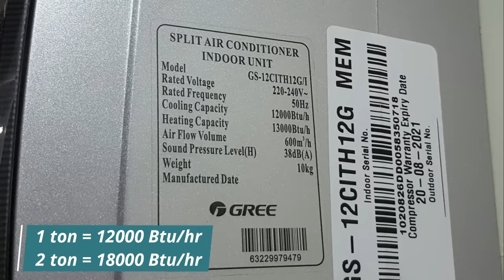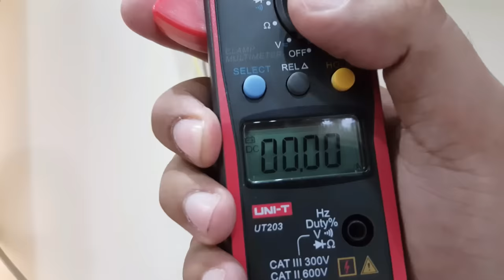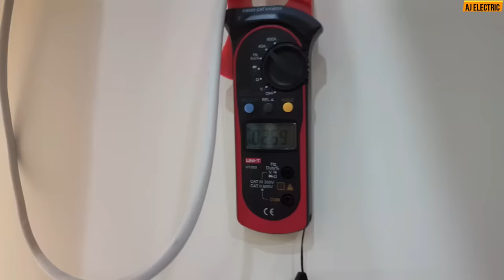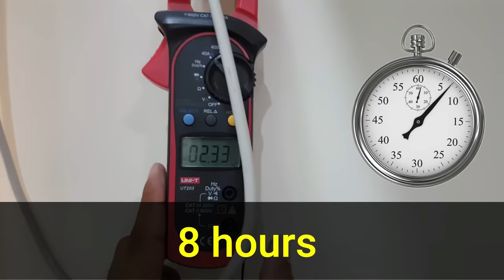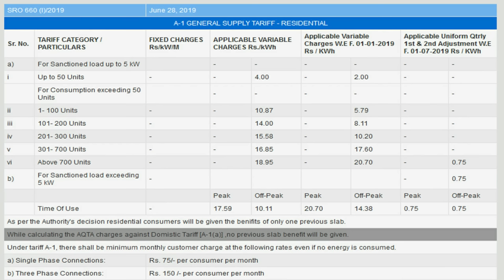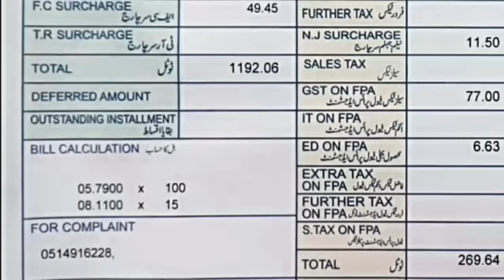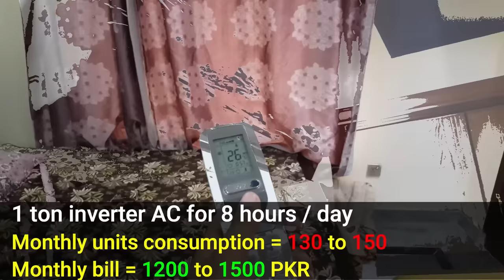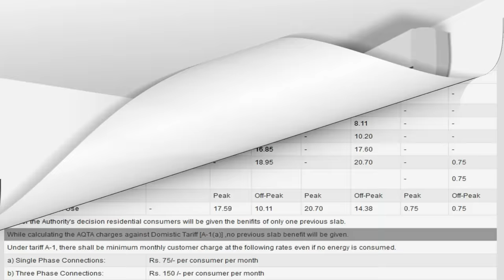1 ton inverter AC watts and units consumption | Electricity bill calculation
1 ton inverter AC watts and units consumption | Electricity bill calculation
Here is the detailed video about inverter air conditioner electricity consumption and electricity consumption of 1 ton inverter ac in which I practically measure electricity consumption of 1 ton ac and 1 ton inverter ac ampere and perform Gree inverter ac ampere test.

There are many Air conditioners brands in Pakistan like kenwood inverter ac Mitsubishi ac inverter LG inverter ac haier inverter ac and dawlance inverter ac etc.

I measure gree inverter ac ampere with a digital clamp meter and check 1 ton inverter split ac power consumption per hour also said 1 ton inverter ac power consumption per hour and not only discuss gree 1 ton inverter ac power consumption but also calculate the inverter ac bill per month.

I calculate the electricity bill by using Iesco terrif (Iesco Lesco Fesco Hesco Kesc Pesco are supplies companies in Pakistan).

So if you want to know all about inverter ac power consumption 1 ton split ac power consumption per hour air conditioner power consumption watts or air conditioner power consumption 1.5 ton electricity consumption of 1.5 ton ac and every thing about inverter air conditioner power consumption please watch complete video and subscribe for more.